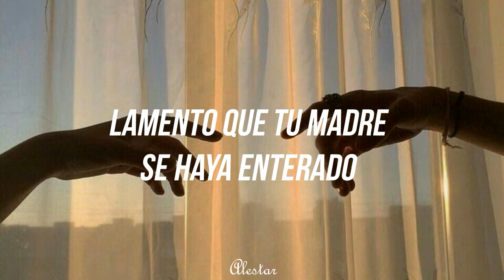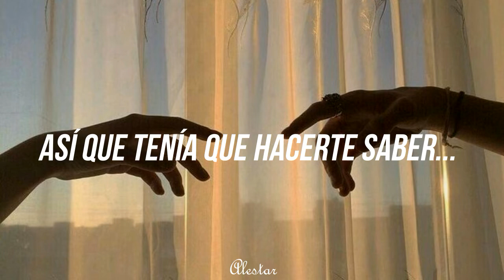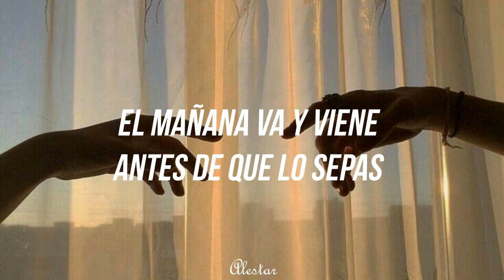Bazzi, Camila Cabello - Beautiful (Traducida al español) | Alestar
Recuerden comentar canciones que quieren que suba. Los quiero

Este vídeo fue en colaboración con la Yorge, ella editó el vídeo e hizo la miniatura

-Artista: Bazzi
-Artista invitado: Camila Cabello
-Canción: Beatiful
-Álbum: Cosmic (En su versión de solo)
-Pista #13
-Género: Pop

[Datos adicionales]
-Henny: Hennesy es una bebida alcoholica que Bazzi ha mencionado en varias de sus canciones, como por ejemplo: "Mine", "Sober" y "Gone"
-Backwoods: Es una marca de cigarros conocida por su variedad de sabores y que se forra con drog*
-"El mañana va y viene antes de que lo sepas": Hay gente que dice que el tiempo pasa volando cuando te diviertes, cuando estás con esa persona que amas el tiempo pasa muy rápido, lo que se intenta expresar en la canción

[Letra: Beautiful]

[Chorus: Bazzi]
Hey

[Post-Chorus: Bazzi]
Saying you're the one for me, I need to face it

[Verse 1: Bazzi]
Sorry that your mom found out
Guess that we just really had the thunder
Ain't nobody else that I'd be under

[Chorus: Bazzi]
Hey

Oh my God, where did the time go?
I wish the hours would go slow
How is it 6 AM?
Your touch is heaven-sent
Beautiful, beautiful sight right now
Got the angels singing ooh-ah right now like, ooh-ah
And this is why we’ve got to touch (Ah)
Sometimes words are not enough (No)
Painted in your golden kiss, honey dripping from your lips
I thank God and my lucky stars
Darling, don't you know what you are?
Yeah, baby, you are

[Chorus: Bazzi, (Camila Cabello) & Both]
Hey (Hey, baby)
Beautiful, beautiful, beautiful, beautiful angel (Ooh)
Love your imperfections, every angle (Baby, baby)
Tomorrow comes and goes before you know (Yeah, baby)

[Outro: Bazzi, (Camila Cabello) & Both]
The way that Gucci look on you amazing (Yeah, yeah)
(Nothing can compare, you're better when you, hey, Oh)
Tomorrow comes and goes before you know (Yeah)
So I just had to let you know (Oh, know, yeah)

[Tags]
Bazzi, Camila Cabello - Beautiful (Español)
Bazzi, Camila Cabello - Beautiful (sub. español)